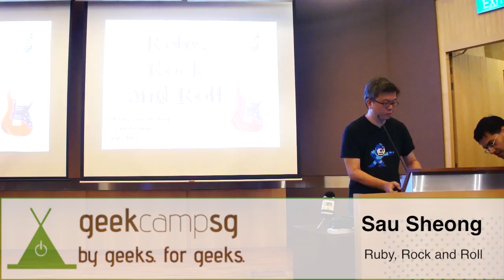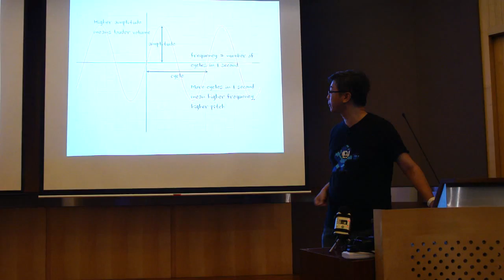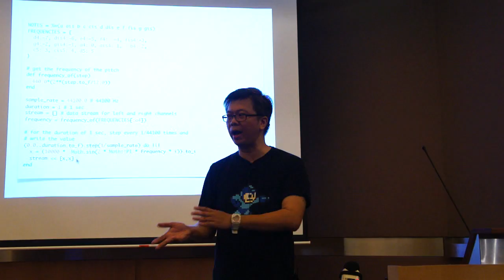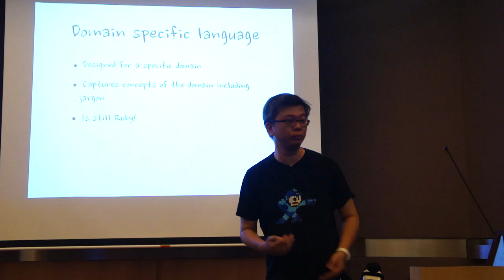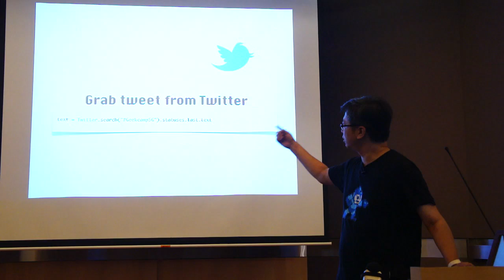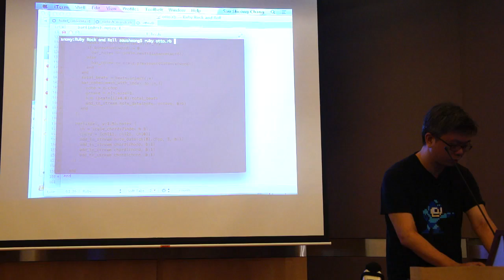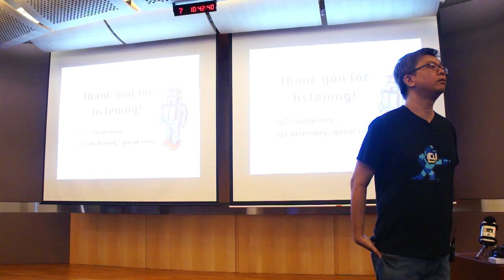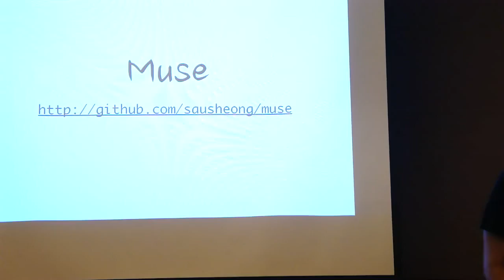Ruby, Rock and Roll by Sau Sheong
This talk was recorded at GeekCampSG 2013 on 7th September 2013.